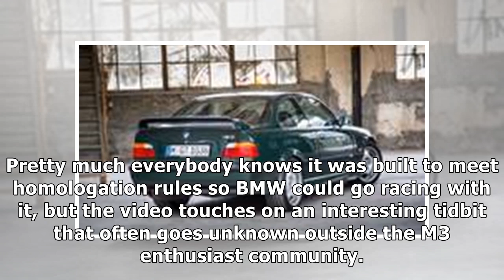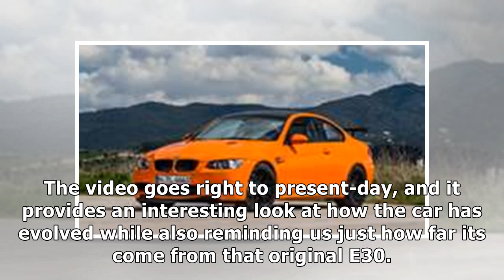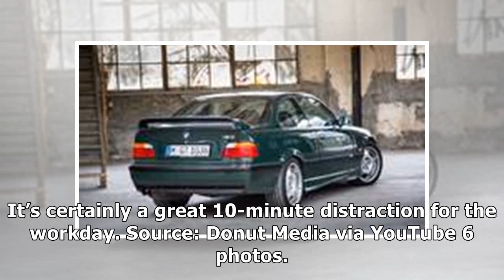Refresh your memory about the bmw m3 with this video